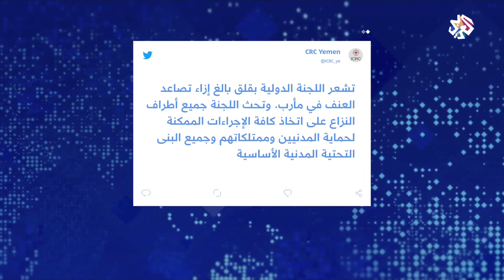تواصل المعارك في مأرب اليمنية والحوثيون يؤكدون استمرارهم في استهداف العمق السعودي │ أخبار العربي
تواصلت الاشتباكات والمعارك العنيفة المستمرة منذ عدة أيام في محافظة مأرب الغنية بالنفط بين الحوثيين من جهة والجيش اليمني والتحالف السعودي الإماراتي من جهة أخرى.